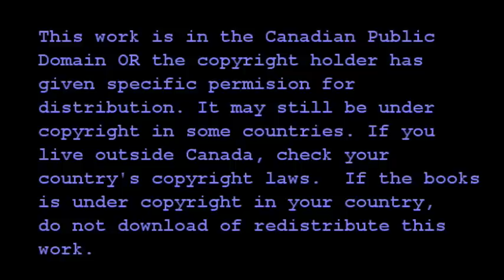Farmer Boy! Chapter 21, County Fair!